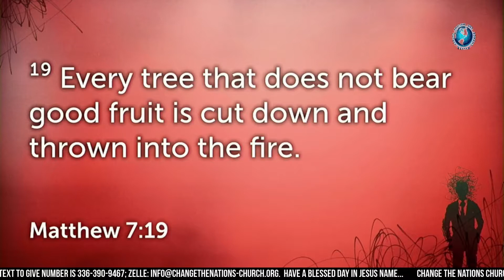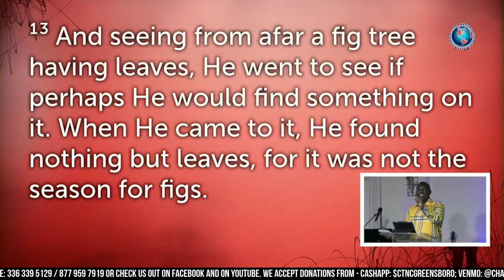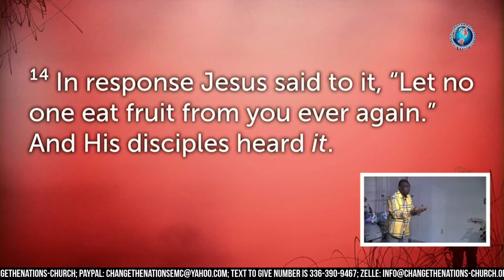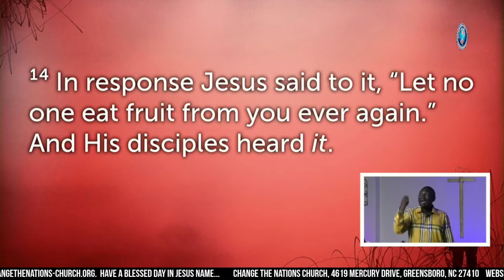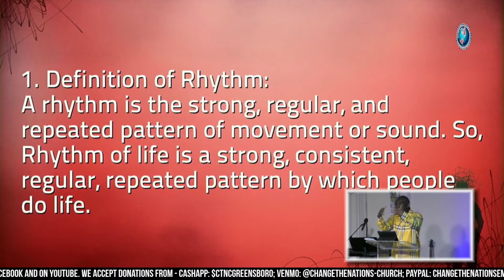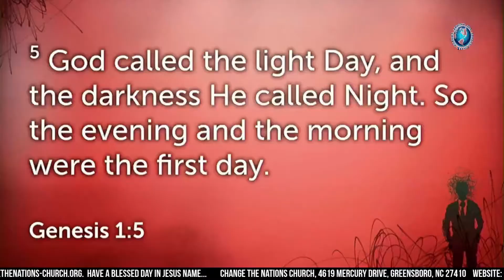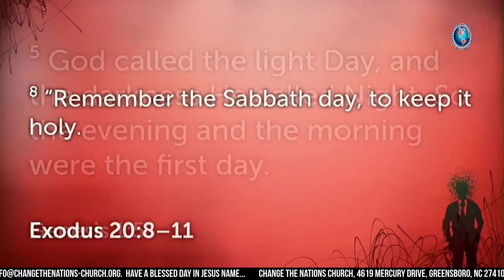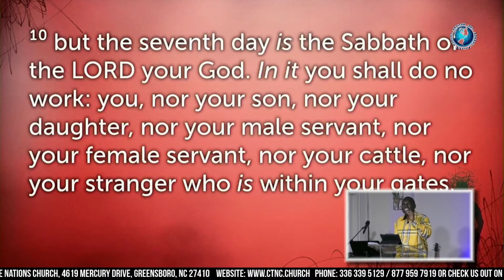CTNC: The Secrets of Living a Productive Life (Pt. 1) by Pastor Patrick Mubobo | 9/26/2021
CTNC: The Secrets of Living a Productive Life by Pastor Patrick Mubobo | 9/26/2021

CTNC Senior Pastor Patrick Mubobo begins a new sermon program on how to live a productive life as a Christian, and the steps God set for us on how to do so.